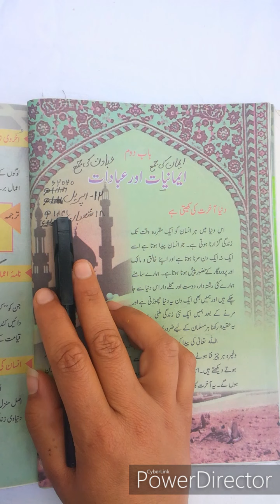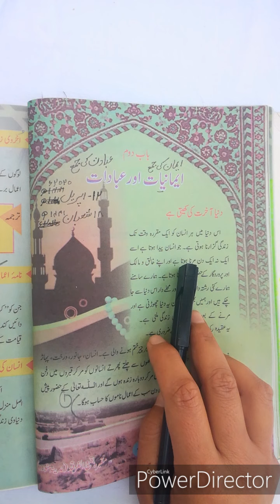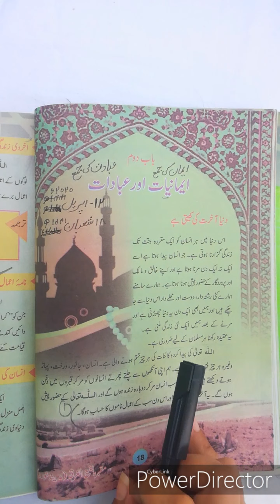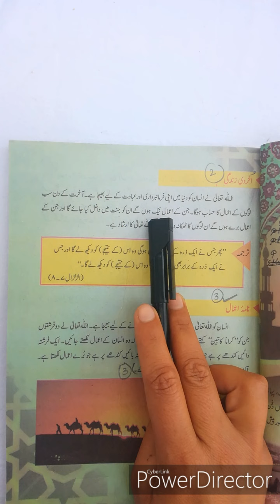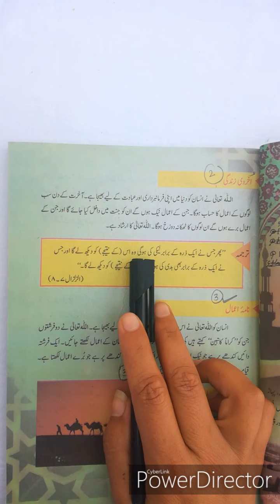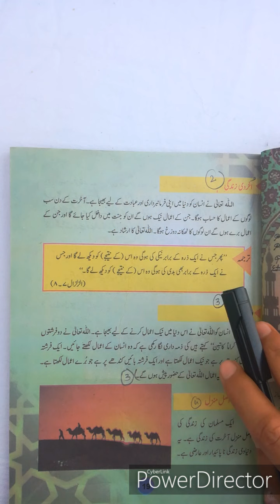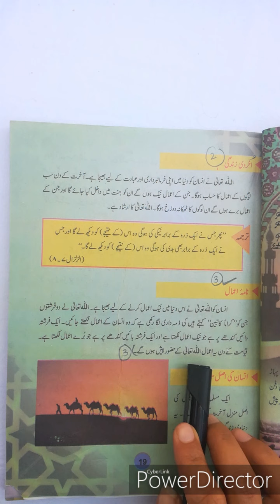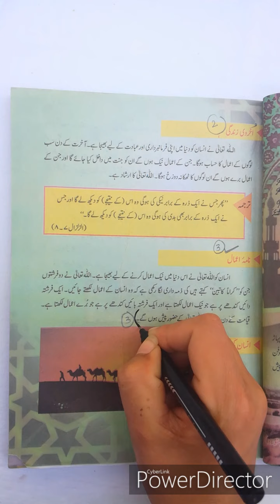Islamiyat Lecture#12 book pg#18 chp#2 reading+explaination